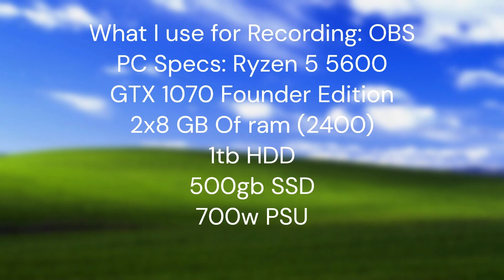Our First S.W.A.T. Call in Malibu Sunset RP | Malibu Sunset RP COPS #10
We are back on the field today with a few new toys including an M4A1, we deal with speeders, and we get our first S.W.A.T call! Join me and Los Angeles' finest here in @malibusunsetrp

What is FiveM? FiveM is a multiplayer server modification to GTA5. There are thousands of servers to join. From anarchy to role play. From the wild west of the public to the Realism of White Listed the choice is yours. You can download FiveM through this link. (You need a legit copy of GTA 5 first).

What server am I on? Well, it's called Malibu Sunset Role Play (MSRP for short). You can be LEO, Fire, EMS, or a civ. You can be some Hill billy to a Gang banger the choice is yours. With a large and active community, Amazing Staff, and a whole lot of amazing people to meet MSRP is (if not the best) one of the best Public FiveM servers. There are custom cars. (Must be a Certified Civilian to get them), many homes with interiors and Buildings to role-play with, well the sky is the limit. Please read this before joining. Please read all the rules and make your Role Play realistic. the MSRP community does not deal with FRPs, Modders, or trolls. So please read all the rules

Timestamps:

0:00-1:00 Intro Video
1:01-2:30 Showing off my new "toys"
2:31-11:15 First Traffic Stop
11:16-16:26 Armed dudes running into the Satellites
16:27-23:05 S.W.A.T. Call
23:06-25:25 The bombers who also know how to shoot!